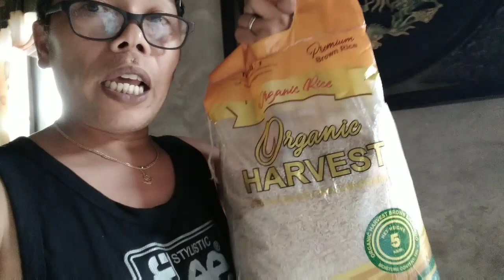Daily Rotine Ni Bida/Module Teacher Ng Bunso Ni Bida